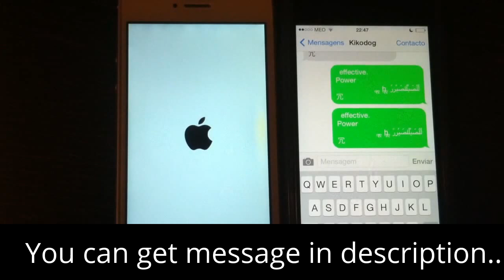FIX The Effective Power Bug Reboot Your Friends' iPhones with iMessage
You can get sms text here. The Effective Power Bug